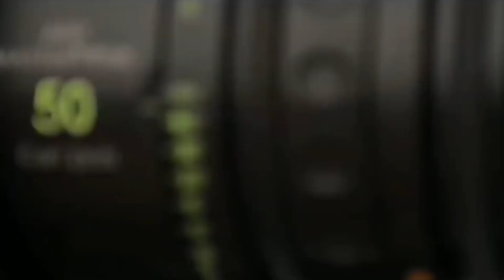🎥K G F Chapter 2 Movie Behind Shooting 📹Yash Rocky| Sunjay Dutt| Adhera As Villen| Taveenna Tandan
K G F Chapter 2 Movie Behind The Shoting |Yash Rocky| Sunjay Dutt| Adhera As Villen| Taveenna Tandan
Azmiofficialvlogs